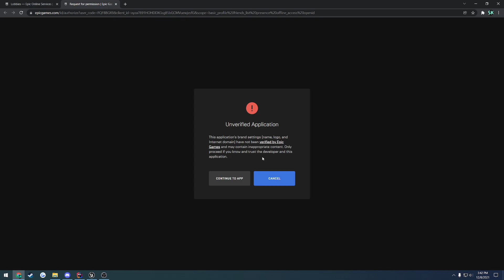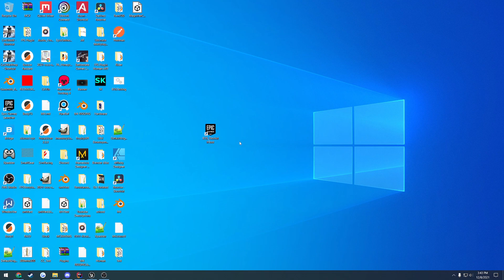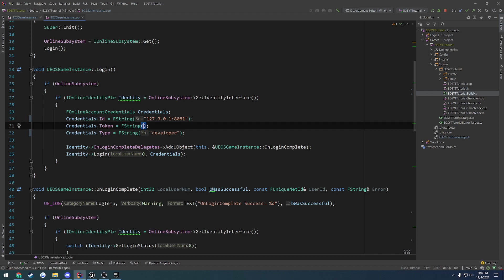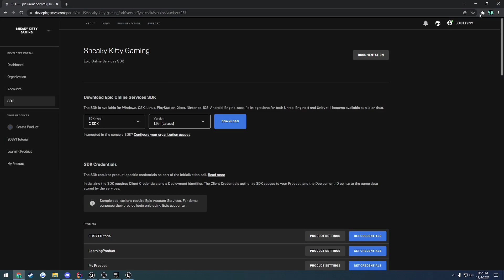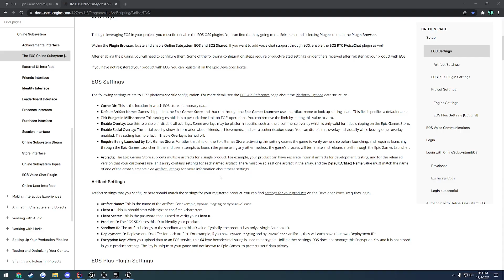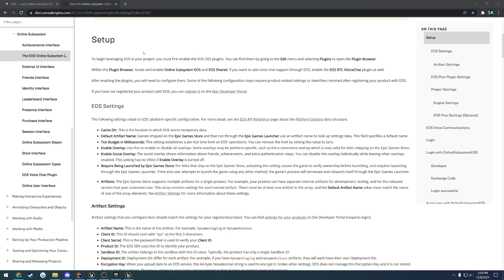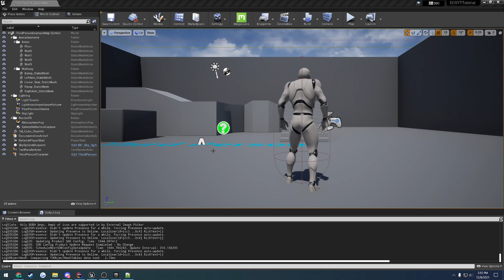Unreal Engine Epic Online Services(EOS) #4: "Setup Dev Auth Tool"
In this video we setup the Dev Auth Tool provided in the SDK to make interacting with the EOS OSS Much Much faster!